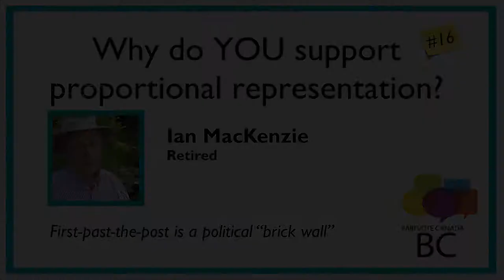Ian MacKenzie: The Brick Wall